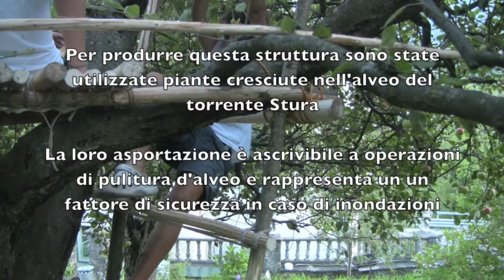Casetta sul melo a Mondrezza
Reperimento paleria, lavorazione e montaggio di struttura lignea leggera su pianta di melo, a scopo ludico.